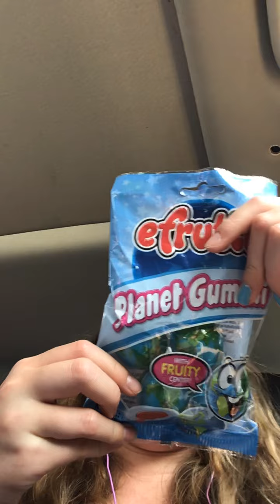August 22, 2021